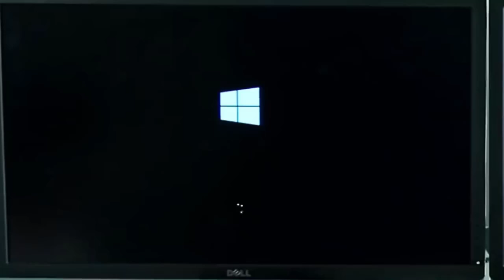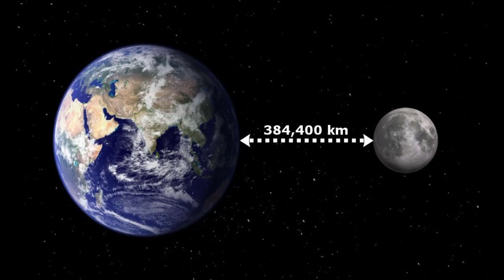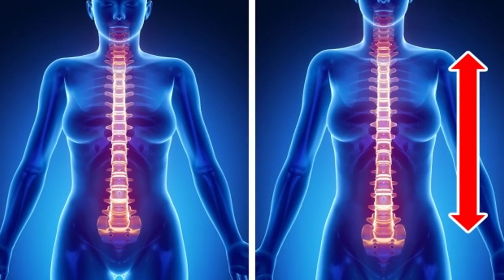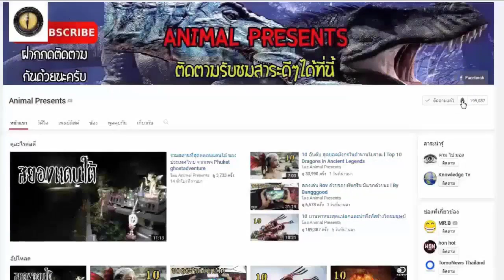20 ความรู้และข้อเท็จจริงเกี่ยวกับอวกาศ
5 หายนะโลกครั้งใหญ่ของโลกที่เกือบนำมาสู่จุดจบของมวลมนุษยชาติ

10 อันดับ สัตว์ยุคดึกดำบรรพ์ที่พวกคุณอาจไม่รู้จักพวกมันมาก่อน

กำเนิดโลก และ วันสิ้นโลก ทฤษฎีจากนักวิทยาศาสตร์ระดับโลก

5 อันดับ สถานที่สุดหลอนจากทั่วโลก สำหรับคนที่ชอบเรื่องผี